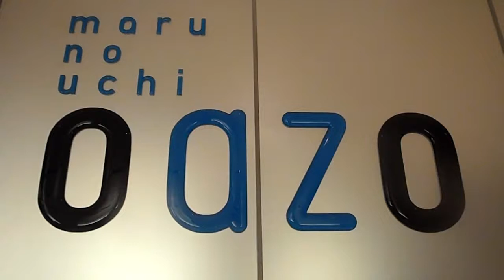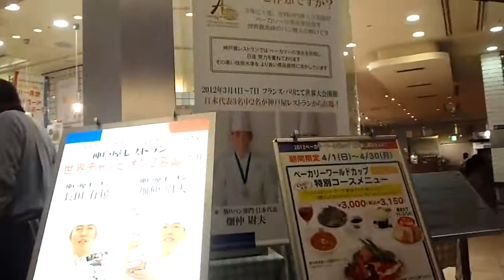東京駅百選ー地下街丸の内口側ののオアゾ（０AZ０)